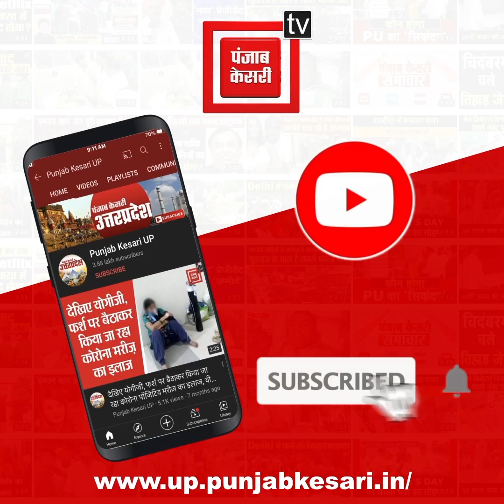Chhath Puja 2021: यूपी में छठ महापर्व की देखिए छटा, घाटों पर दिखा अनोखा सौंदर्य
चार दिवसीय छठ महापर्व का आज यानी बुधवार को प्रमुख दिन रहा. गंगा के शीतल जल में खड़ी होकर व्रती महिलाओं ने अस्ताचल सूर्य को अर्घ्य दिया. विधिवत पूजन-अर्चना कर समृद्धि और खुशहाली की कामना भी की गई.